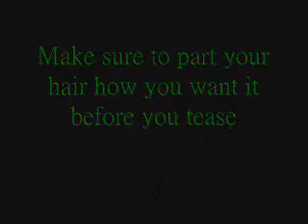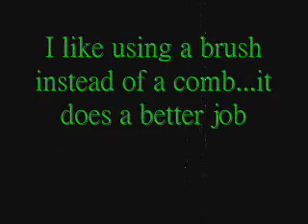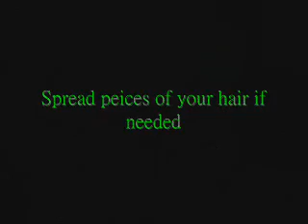How To Do Scene Hair Before Extentions (Even Without Having A Drastic Emo Hairstyle)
I've seen tons of people making their own, each individually unique and cool :P . Out of boredom, decided to make one of my own so here it is. Ya, my hair style in my opinion isn't emo enough but my mom wouldn't let me cut it all crazy so this is the hair I had to work with. Sorry the video is of such bad quality. At the time my internet sucked so I had to lower the quality. Thanks for everyone who has watched!

-song- "The Answer" by Automatic Loveletter